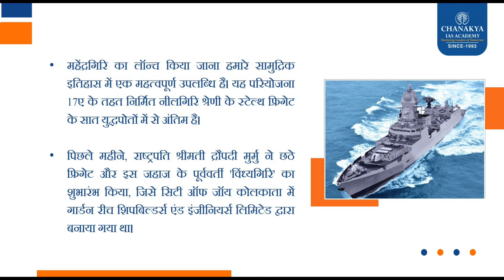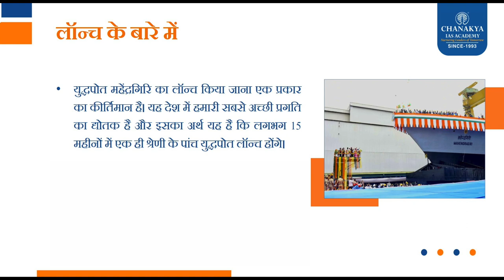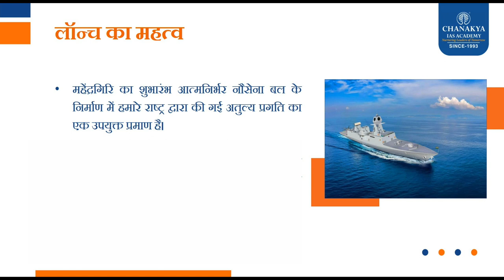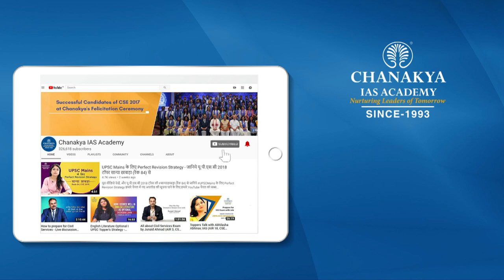समुद्र में उतरा Mahendragiri, Indian Navy Warship l Chanakya IAS Academy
INS Mahendragiri is the new king of the sea. This is the maritime patrolman of the new India. This is a modern and extremely deadly war ship. This means that now after the sky and the earth, India will have strict security on its maritime border. It was launched by Vice President Jagdeep Dhankhar along with his wife at Mazagon Dock Shipbuilders Limited in Mumbai. According to news agency PTI, Vice President Dhankhar attended the launch ceremony as the chief guest.